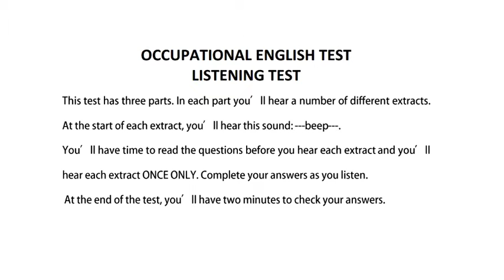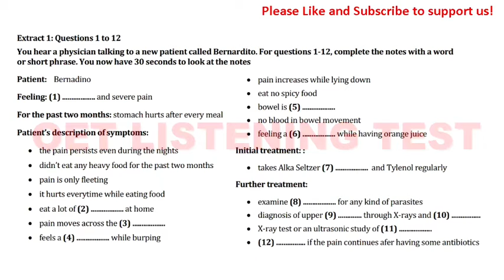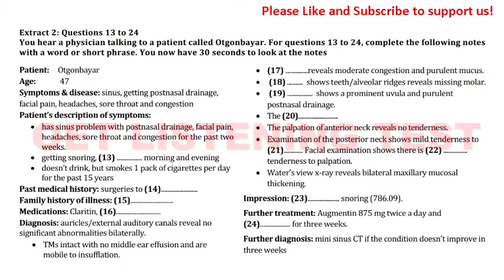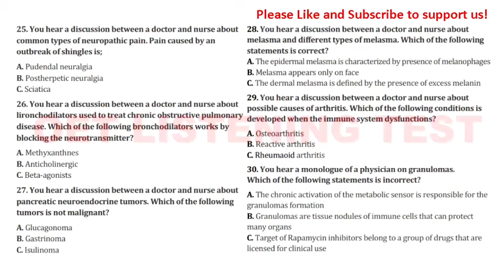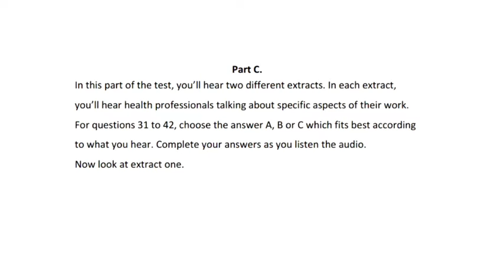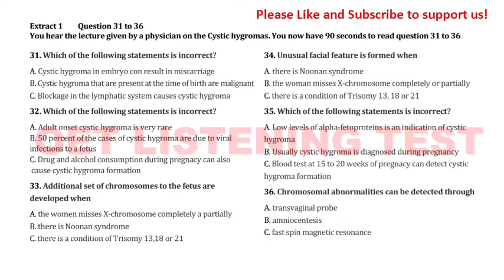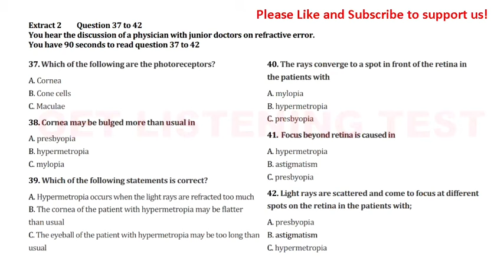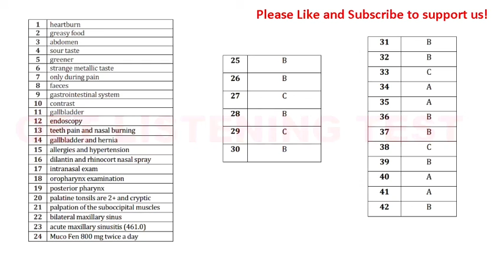OET 2.0 REVIEW 2022 || LISTENING TEST 06 || PRACTICE TEST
OET 2.0 2022 UPDATED REVIEWER LISTENING TEST 06